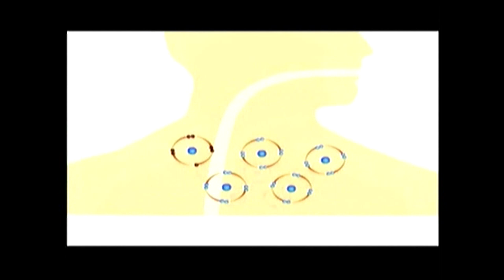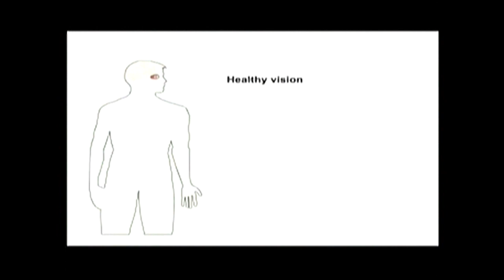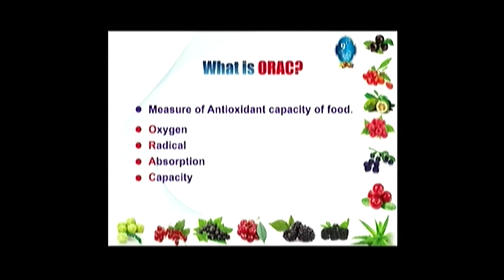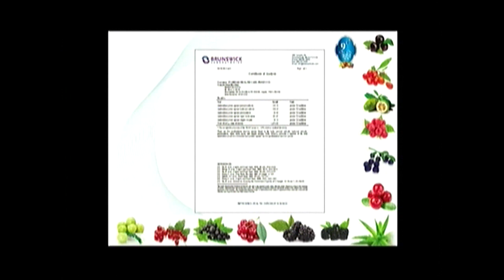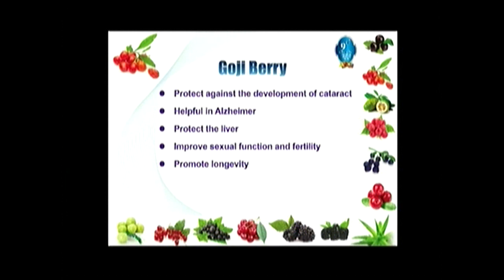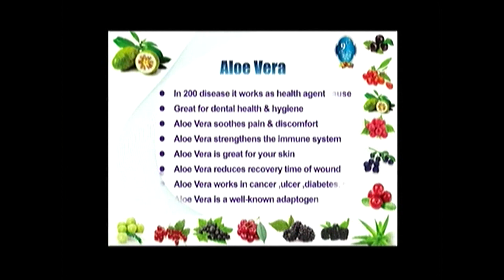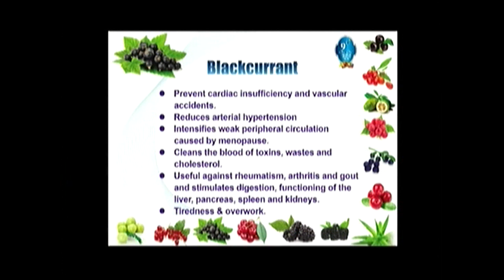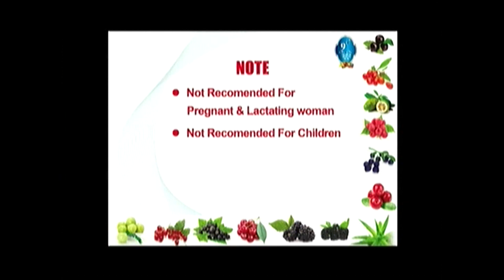On On 9E5 Premium Health Drink 1 Litre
HIGHEST ORAC VALUE
WORLDS MOST POWERFUL NATURAL ANTIOXIDENT
TESTED AND ACCILAIMED BY GLOBAL SCIENTIST
LOW CALORIE DIABETIC FRIENDLY
Empty the entire content of one Sachet in a glassful of clean water or fruit juice (150-200 ml), stir and drink twice a day preferably before meals.